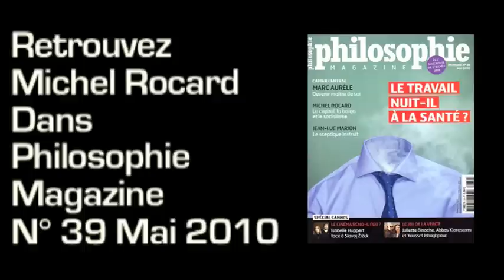Michel Rocard - Marcel Gauchet : Crise politique et avenir du socialisme - Débat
Débat organisé par Philosophie Magazine, animé par Martin Legros et Alexandre Lacroix avec : Michel Rocard Premier ministre de 1988 à 1991 et Marcel Gauchet, historien, philosophe et rédacteur en chef de la revue Le Débat.

Délégation Wallonie-Bruxelles - Paris le 27 Avril 2010